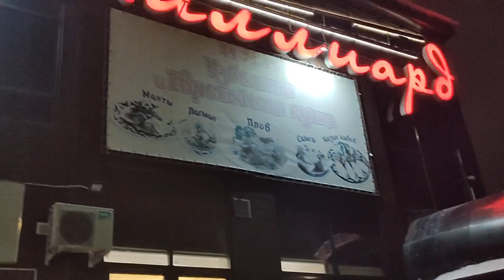Play time with friends....billiards milliards club in Orenburg...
Playing pool ...crazy time with friends...enjoyed a lot...memorable moments...